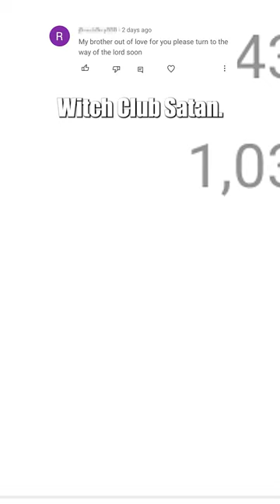No thanks. I will not repent today.